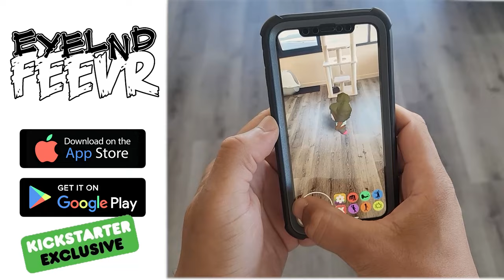Bring Your Favorite Stories to Life with Eyelnd Feevr Augmented Reality | 2023 Kickstarter Promo 3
Experience the future of storytelling with Eyelnd Feevr Augmented Reality! Our unique combination of physical books, mobile app, and AR technology will transport you into a world of comics, animation, music, and more. Get ready to interact with your favorite characters beyond the pages and bring them into the real world. Don't miss out on this innovative and affordable augmented reality experience. Support our Kickstarter today and join us on this journey to redefine the way we read and experience stories.